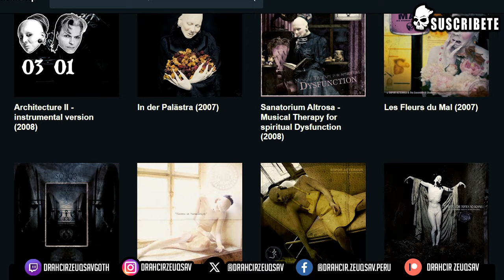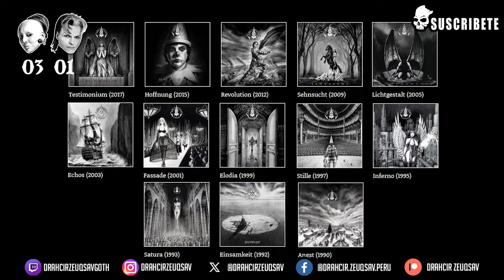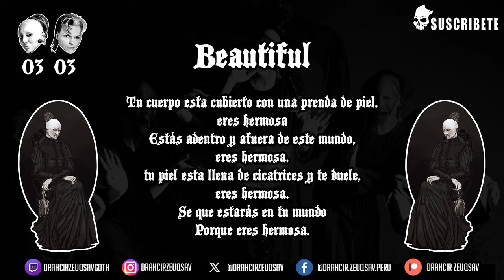Sopor Aeternus vs Lacrimosa con @LacuevadelMurcielago | Drahcir Zeuqsav